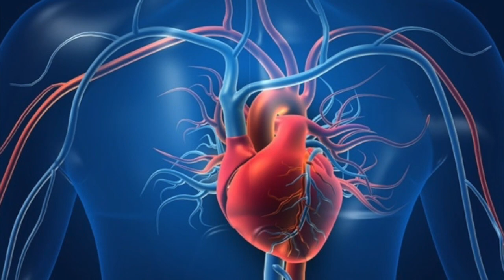Morning Mall Walk with 5lb weights | 100 Miles Walk Challenge | Day 10 at 60 of 100 Miles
Mailing Address
Patient Advocate Monica
SWGA Sickle Cell Awareness